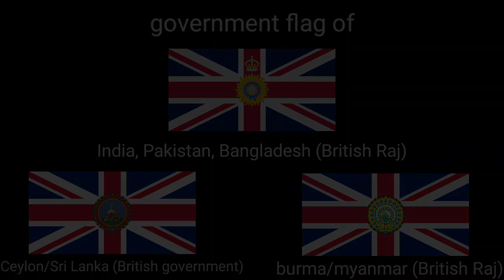INDEPENDENT SUBCONTINENT/ COUNTRYHUMANS/ FT.🇬🇧🇮🇳🇵🇰🇧🇩🇱🇰🇲🇲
DISCLAIMER_
THIS VIDEO IS ABOUT INDIAN SUBCONTINENT
FT. COUNTRIES INDIA, PAKISTAN, BANGLADESH,SRI LANKA, MYANMAR AND THEIR INDEPENDENCE FROM THE BRITISH EMPIRE .
 rest in peace for all those who Fought for our independence ❤️❤️

***Sri Lanka was not a part of British India or British Raj.